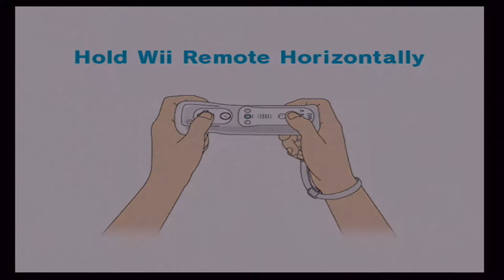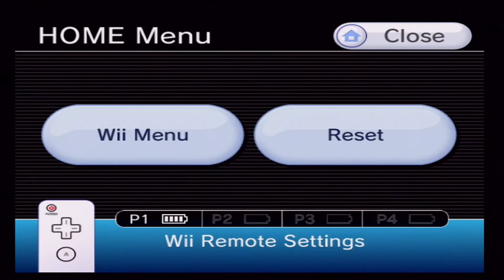PokéPark 2 : Wonders Beyond #1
Yeah, I did a playthrough of Pokepark Wii : Pikachu's Adventure, but the recordings got messed up. so I'll do that at another time.